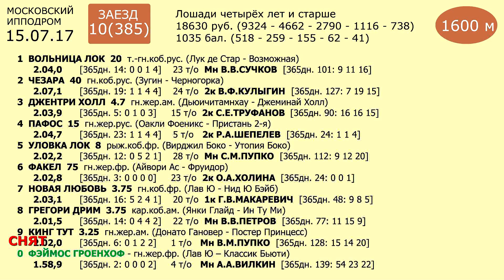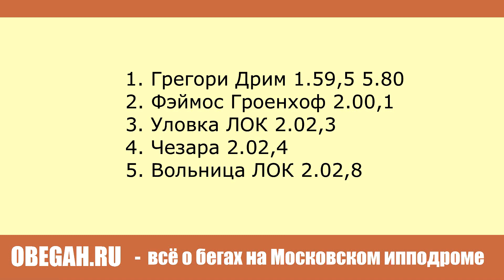Московский ипподром. Бега. 15.07.17. Заезд 10(385)